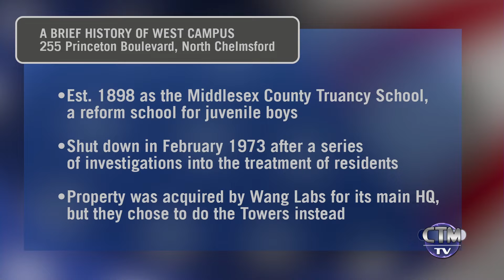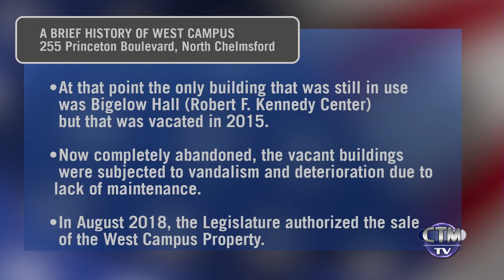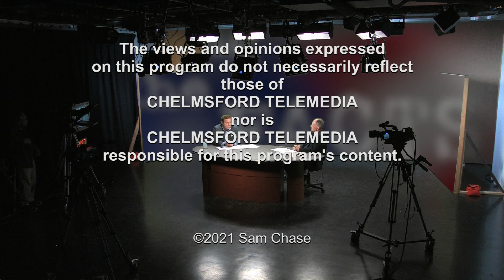Chasing the Facts: Sam Chase with Mark Baranski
Chasing the Facts with Sam Chase (bi-weekly talkshow produced & hosted by Sam Chase) is recorded at Chelmsford TeleMedia in Chelmsford, MA.
This episode features Mark Baranski from TCR (Trammel Crow Residentials). Abandoned UMass West Campus re-developmnet is the topic of this half hour segment.